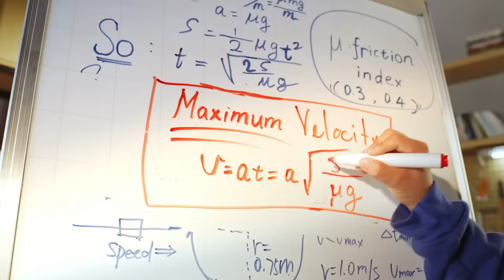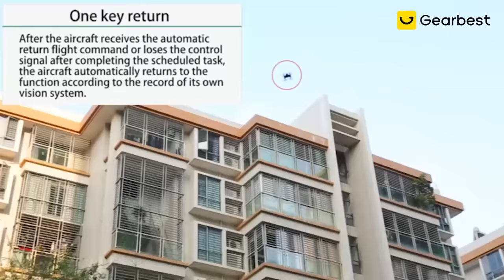8 SMART NEXT GENERATION TOYS GADGETS INVENTION ▶ Starts From Rs.99 to 500 & 10k Rupees You Must Have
Topics : 8 SMART NEXT GENERATION TOYS GADGETS INVENTION ▶ Starts From Rs.99 to 500 & 10k Rupees You Must Have

FLYNOVA PRO

AIR HOGS FLIGHT RIDER

JUMP STUNT SHOT RC

TERRA SECT ROLLING LIZARD

DJI ROBOMASTER S1

POWER TREADS ALL SURFACE VEHICLES

FLIPPO FLIP SKILL TOY